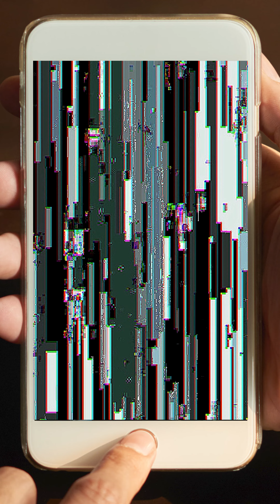Why I believe QUALITY always wins over quantity!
In this Video Fontana Creative's, Frank Fontana  focuses on the King of formats when it comes to social media marketing and, the FC formula to ruling your video branding kingdom! It consists of four components - make sure your videos are entertaining, engaging, aspirational, and value driven! Always provide a nugget of gold for your audience so they can take it with and want to forward and share with others.

But never sacrifice quality when ever you can as “like attracts like” crappy quality content - most of the time attracts crappy quality customers !! @fontanacreative